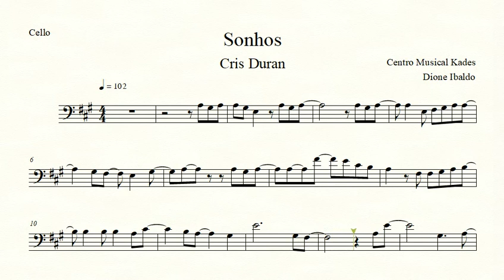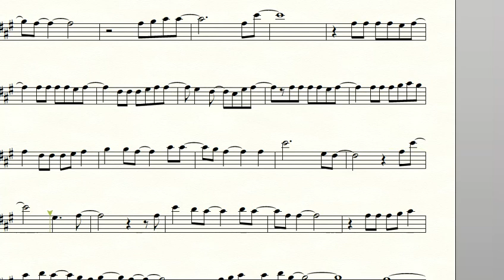Partitura SONHOS - Chris Duran - Violoncelo